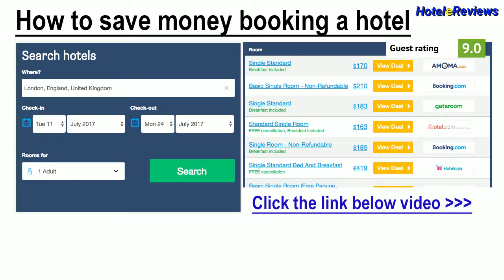Grand Hotel Royal E Golf ***** Hotel Review 2017 HD, Courmayeur, Italy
Save money booking hotel Grand Hotel Royal E Golf in Courmayeur, Italy
Property Location
When you stay at Grand Hotel Royal e Golf in Courmayeur, you'll be near ski lifts and minutes from The Duke of Abruzzi Alpine Museum and Courmayeur Cable Car.  This 5-star hotel is within close proximity of Ski In and Abbe Henry Park.
Rooms
Make yourself at home in one of the 86 guestrooms featuring minibars. Complimentary wired and wireless Internet access keeps you connected, and digital programming provides entertainment. Private bathrooms with bathtubs or showers feature...